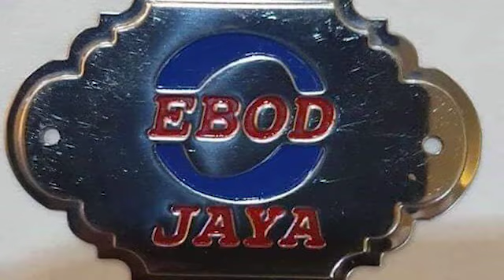Pak Haji SABILA MURAI BF Ciamis Ketemu NENG GEULIS Dua Betina PLATINUM SERIES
Mr. "G" KBM BF
Jl. Ahmad Yani 90 Kebumen
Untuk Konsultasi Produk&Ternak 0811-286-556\